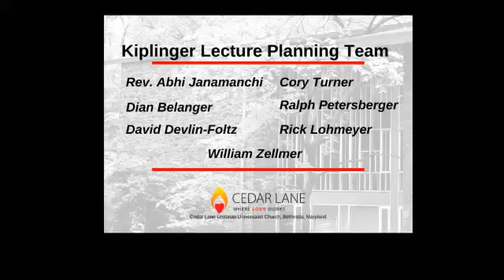Kiplinger 2020 Lecture: Dr. John. B. King, Jr. (Part 1)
The 2020 Cedar Lane Kiplinger Lecture Presents: The Moral Imperative For Educational Equity with Dr. John B. King, Jr., Former Secretary of Education in the Obama Administration
Recorded Live on August 26th, 2020